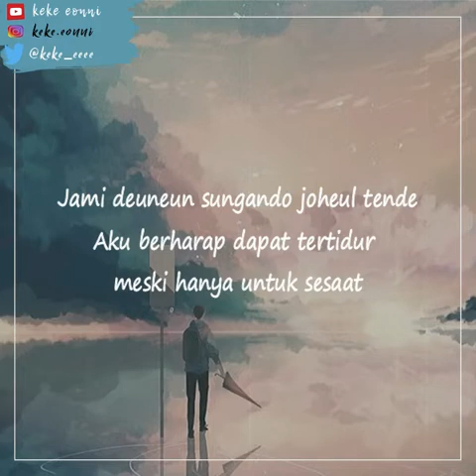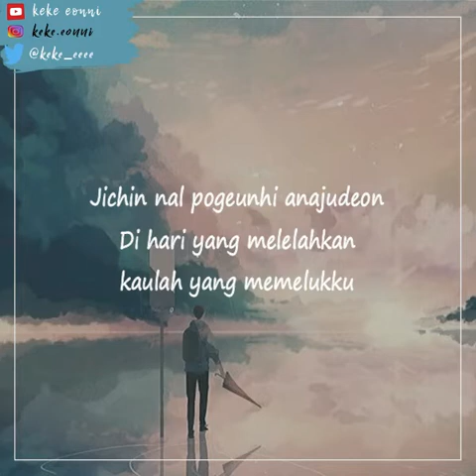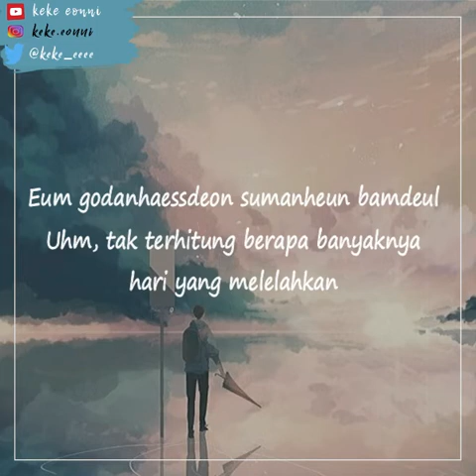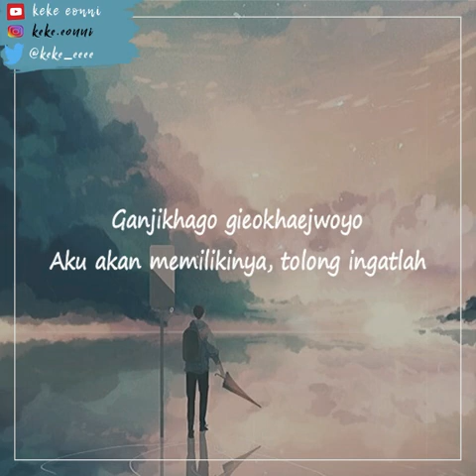ZION.T - I JUST WANT TO STAY WITH YOU OST THE KING ETERNAL MONARCH PART 1 SUB INDO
OST the king eternal monarch
Zion T I just want to stay with you
Drama the king eternal monarch h